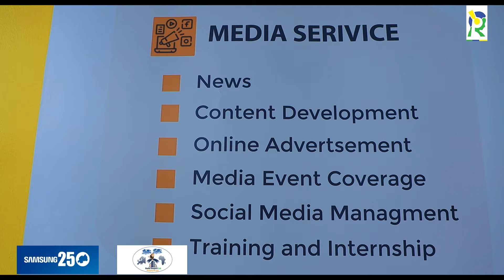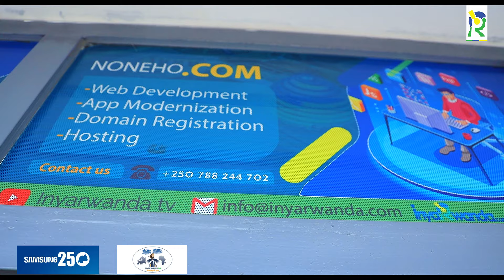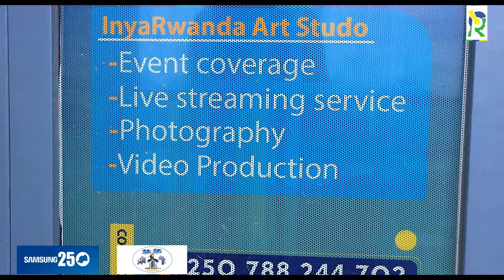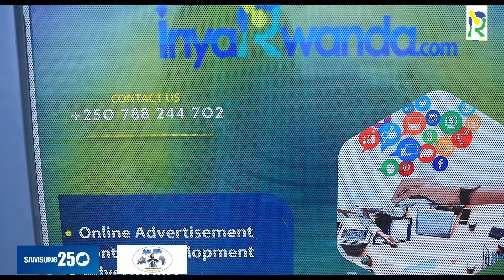YAGO yari guhabwa IKIBANZA cyangwa INZU? Amategeko avuga iki ku mpano?|Umunyamategeko yabivuye imuzi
Mu kiganiro cyihariye na InyaRwanda, Umunyamategeko Gatari Salim Steven yasobanuye birambuye itegeko rigenga impano hagati y’abakiriho. Hisunzwe urugero rw’umuhanzi Marchal Ujeku wemereye ikibanza Yago ariko akaba atarakimuha.

Gatari yavuze ko impano ari ubushake bw'utanga, kandi ko itegeko riteganya ko ikwiye gukurikirwa n’isezerano ry’impapuro mpamo.